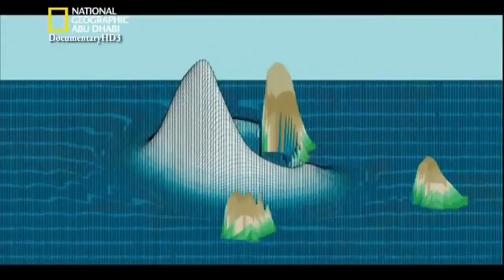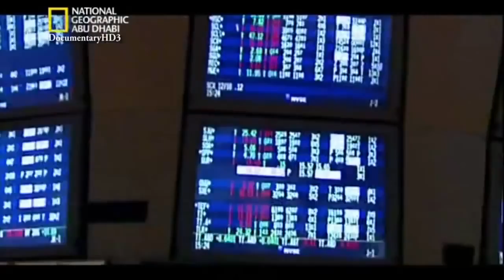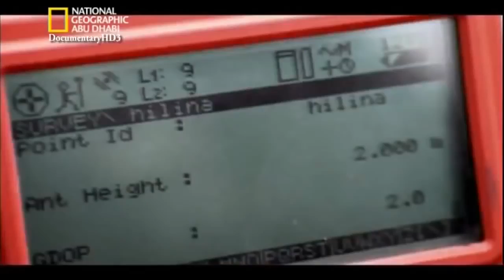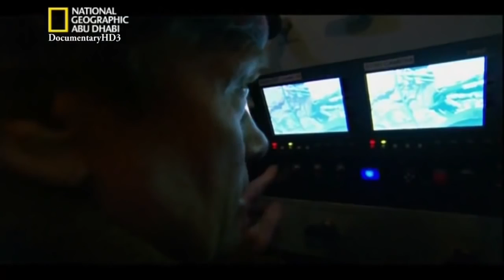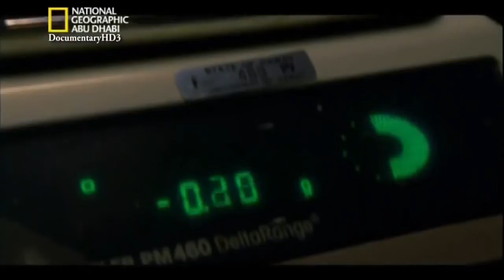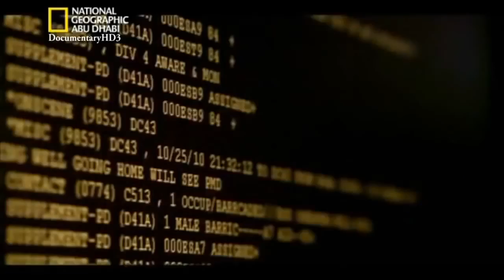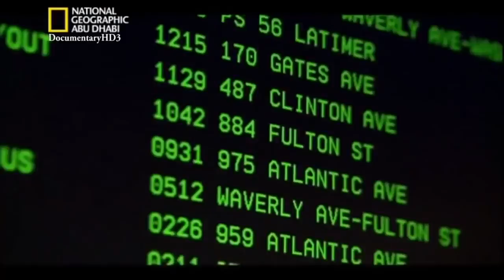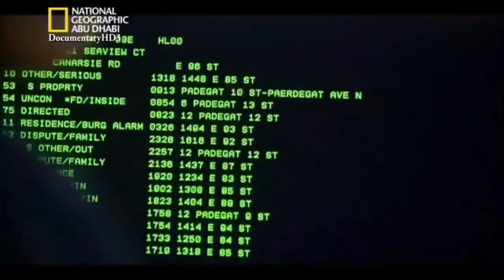وثائقي|| كوارث طبيعيه مدمره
1وثائقيات,
2افلام وثائقية,
3برامج وثائقية,
4فيلم وثائقي,
5افلام ثائقي,
6وثائقي,
7وثائقية,
8الوثائقية,
9وثائقي طبيعة,
10برنامج وثائقي,
11وثائقي الكون